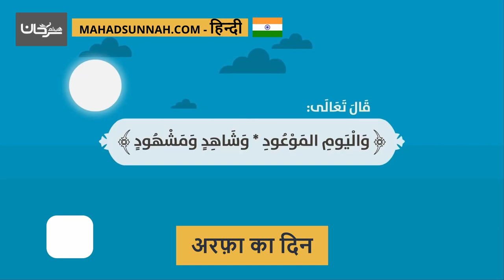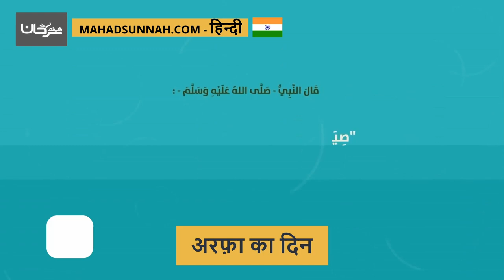अरफ़ा का दिन يوم عرفة